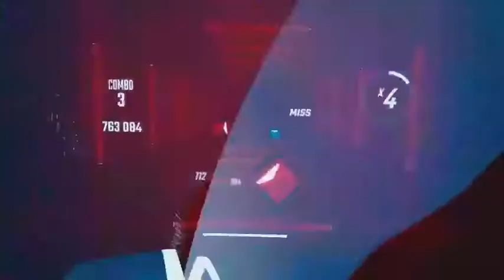Beat Saber I wanna be a machine expert +